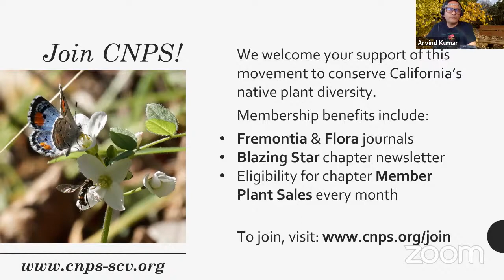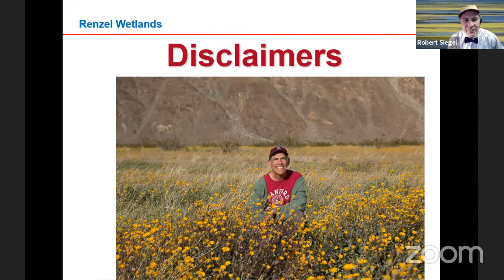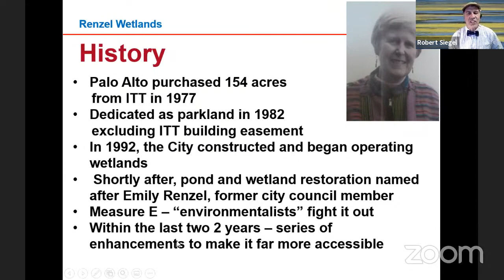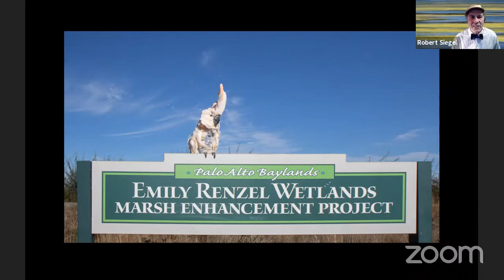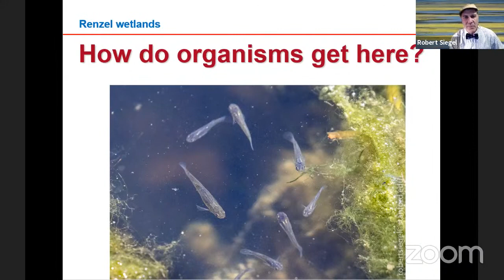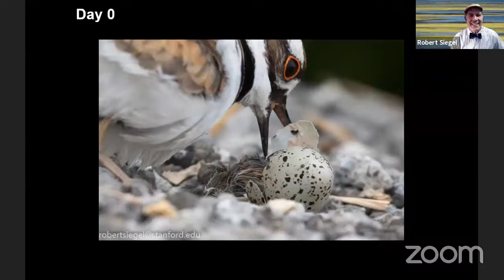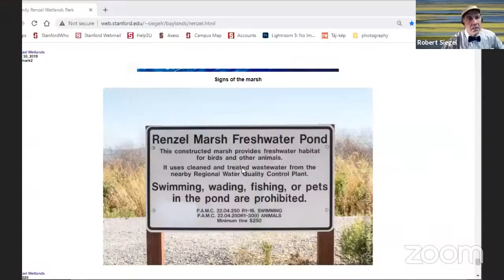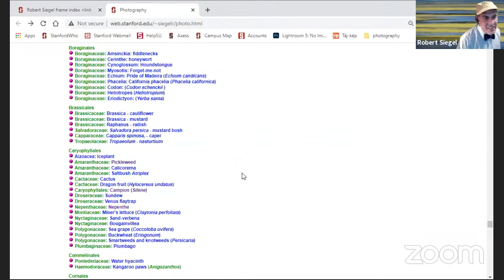Birds & Habitats of Renzel Ponds, Palo Alto, Bob Siegel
Join us for a virtual tour of the Renzel Ponds in Palo Alto, a freshwater human-made habitat adjacent to the Baylands that attracts diverse birdlife. Bob Siegel has been exploring and photographing the wildlife of this area for many years. In prepandemic times, he led walks at Jasper Ridge and Año Nuevo. Prepare to be educated and amazed.

In his other life, Bob is a Professor in the Department of Microbiology and Immunology at Stanford. You can view his Renzel Ponds photos at web.stanford.edu/~siegelr/baylands/renzel.html and view more about him, including more of his photos, at web.stanford.edu/~siegelr/.